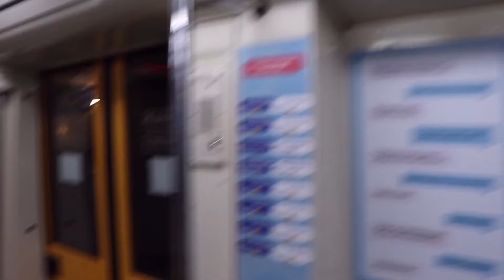Поездка на Метропоезде 81-740.4 «Русич» № 0302 по маршруту №9 в Казани . (19.10.2021)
Участок : Проспект Победы - Суконная Слобода